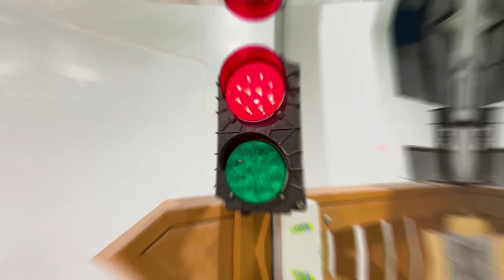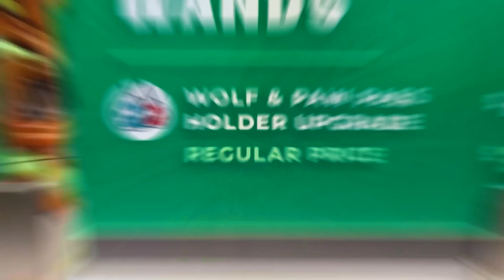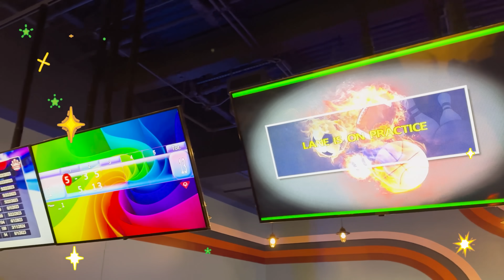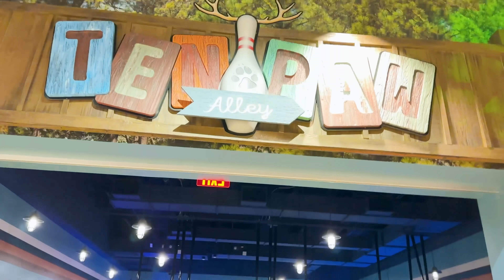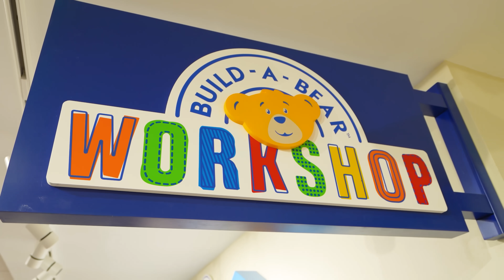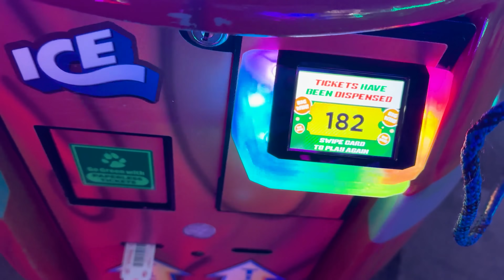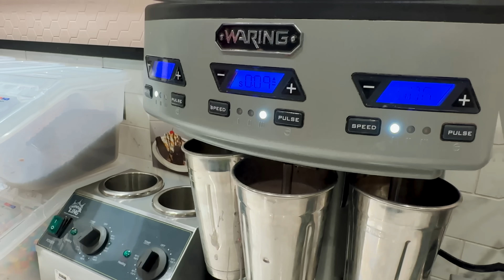Vlad y Niki: vacaciones familiares en el parque acuático cubierto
Este es un anuncio de Great Wolf Lodge.

¡Ahorre hasta un 30%” para una estadía en cualquier ubicación de Great Wolf Lodge en los EE. UU. (¡incluida la que aparece en este video!) cuando reserve usando el código VLADNIKI desde ahora hasta el 24/04/2024. Válido para fechas de estancia hasta el 8/8/2024.